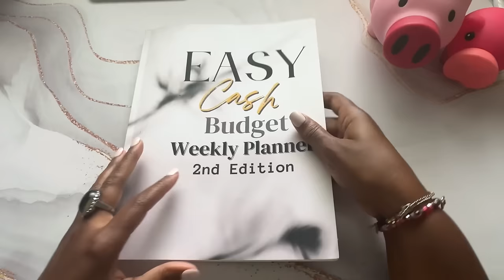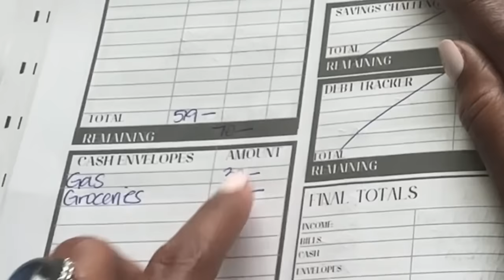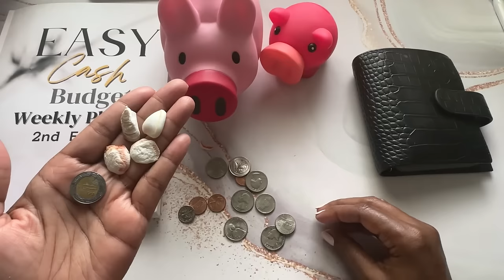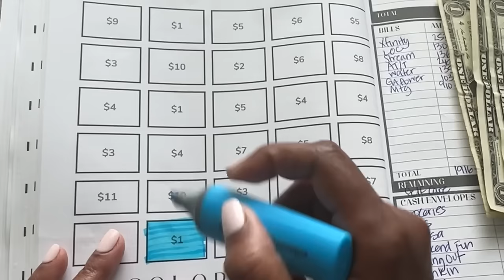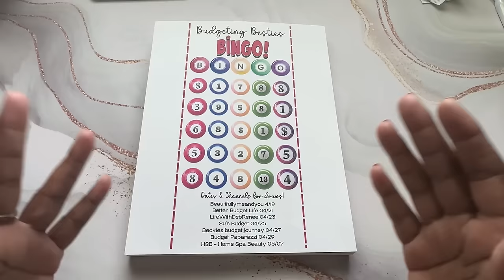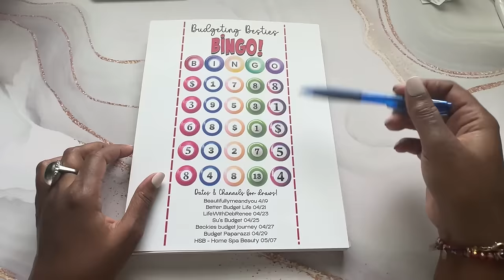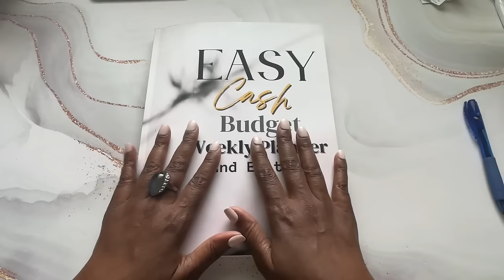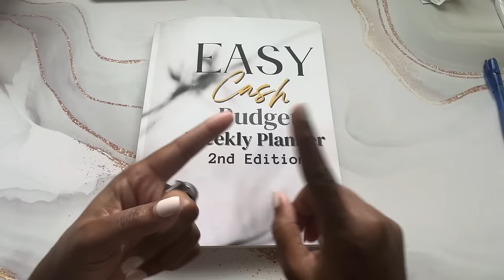WHAT DO YOU DO WHEN YOU HAVE NO EXTRA MONEY? I BUDGET AND CASH STUFF WHAT I CAN!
Link to Budgeting Besties Bingo!

Cash.app/$Beautifullymeandyou

Welp..the budget changed!